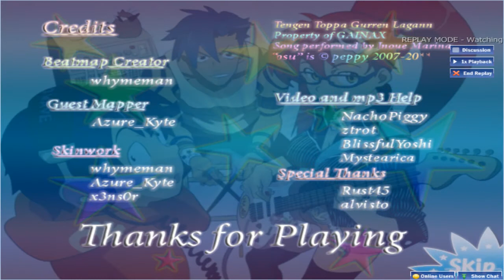Let's Osu! Catch The Beat: Inoue Marina - Pieces of Sweet Stars [S.t.a.r.S{S}]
~Raaban